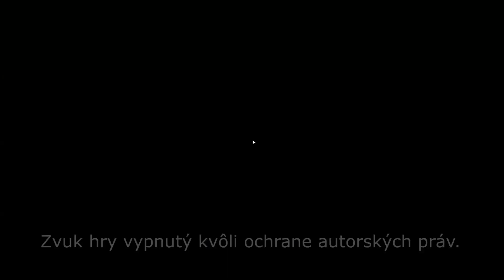Far Cry 5 - BOMBY - 17 - PC - SK/CZ Lets Play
Sedemnásta epizóda zo série Far Cry 5 v Braxovom podaní.